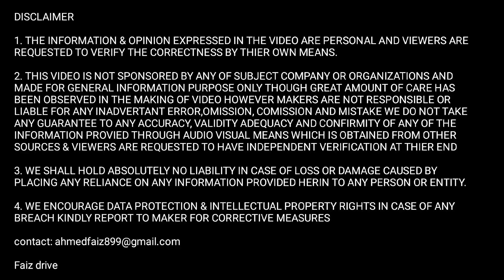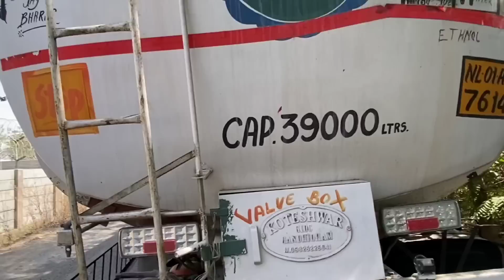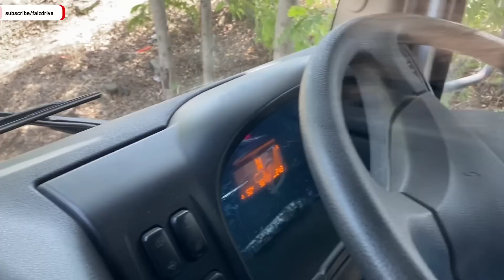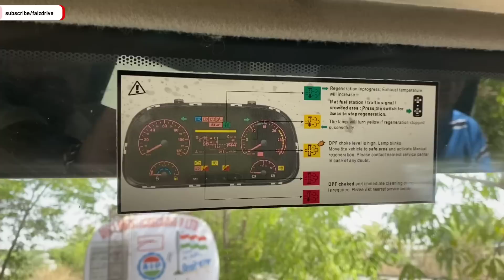इस tanker में माल सही से नही भरा तो blast हो सकता है😳 | truck owner income | bharatbenz 4828 bs6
इस टैंकर में माल सही से नही भरा तो ब्लास्ट भी हो सकता है😳 | truck owner income | bharatbenz 4828 bs6

tanker truck
oil tanker truck
top tanker trucks
fuel tanker trucks
ethanol tanker truck
ethanol truck
local tanker truck driving jobs
petrol tanker truck
bharatbenz 4828rt
bharatbenz 4828
bharatbenz 4828 mileage
bharatbenz 4828 payload
bharat benz bs6 4828 r trucks
bharatbenz 4828 hindi review
bharat benz 4828 r
bharatbenz 4828r bs6
bharatbenz 4828r
bharatbenz 4828rt price
bharatbenz 4828r bs6 2022
bharatbenz,bharat benz bs6 trucks
4828 bharatbenz
bharat benz 4828 rt
bharat benz bs6
bharat benz 4828 r truck
bharatbenz 16 chaka
truck reviews
truck ownership reviews
truck information